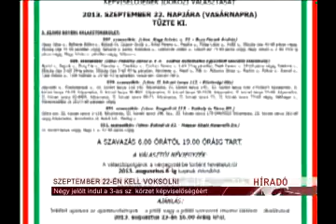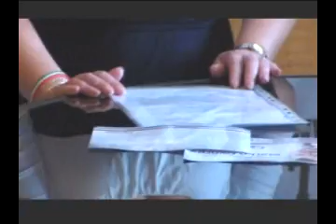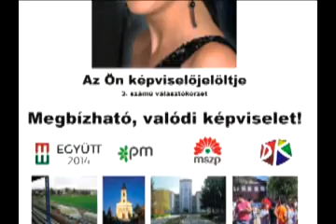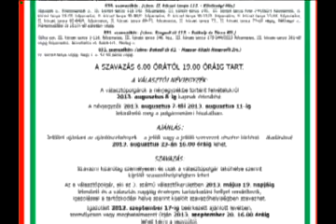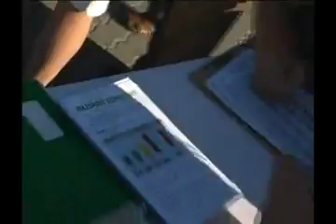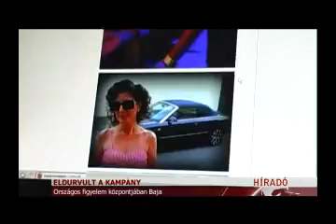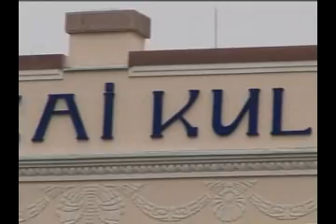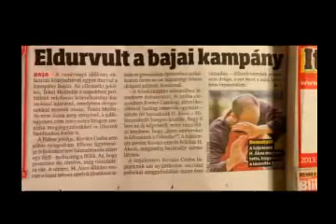Választási összefoglaló Baja 2013.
Ebben a videóban próbáltuk összefoglalni azokat a tényeket, amelyeket megtudtunk a bajai időközi választással kapcsolatban. Az anyagban szerepelnek híradós anyagok, amatőr felvételek, fotók.